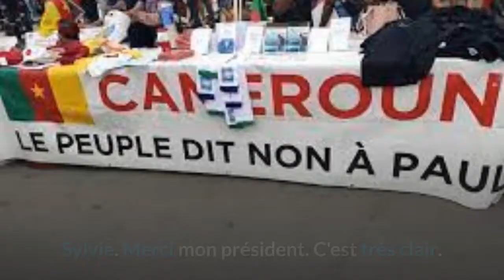Le Pr Maurice Kamto Met les Casseurs des Ambassades en Garde |MBOUTMAN TV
vidIQ
Maurice Kamto
vidIQ
manifestations du 3juillet

manifestations à paris
Le MRC n'organise aucune manifestation ce jour devant l'Ambassade des USA à Yaoundé ou ailleurs dans le monde. C’est l’objet d’un post de Maurice Kamto sur sa page Facebook. La suite, dans un instant. Voici les détails de son post dans son intégralité.
Il n’en organise aucune devant l'ambassade d'aucun pays dans le monde. Les commanditaires de tels projets doivent se dévoiler et en assumer l’entière responsabilité.
Quelques commentaires.
Pierre. Les gens qui sont en mission de casse des ambassades sont dors et déjà désavoués. Merci président d'être prévoyant. Les manifestations de ce jour ne sont devant aucune ambassade. A bon entendeur salut!
vidIQ
Casse des ambassades

Anne. Merci Président, vous avez tjrs une longueur d'avance car certains peuvent s'attaquer aux ambassades au nom du MRC juste pour le sabotage. Merci pour cette précision Excellence.
Sylvie. Merci mon président. C'est très clair.
Il faut préciser que ce sont des vaillant soldats assoiffés de la justice pour tous au Cameroun qui sont à l'origine de cette grande manifestation à Paris ce jour. Rien avoir avec le MRC.
Il s'agit bien de la Brigade anti-sardinard BAS qui se bat chaque jour pour le changement et une justice équitable au Cameroun.
Bravo à tous ces vaillant resistant de la BAS.
Grâce à la BAS le changement est possible
Veuillez prendre trois secondes pour liker la vidéo et la partager.
vidIQ
maurice kamto à paris